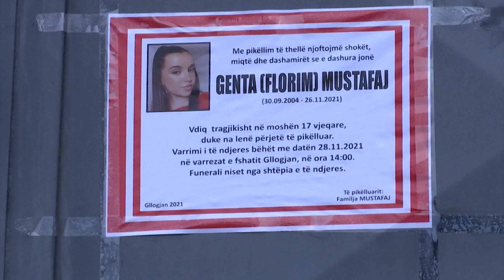Deri në gusht të këtij viti janë regjistruar 19 vrasje | T7